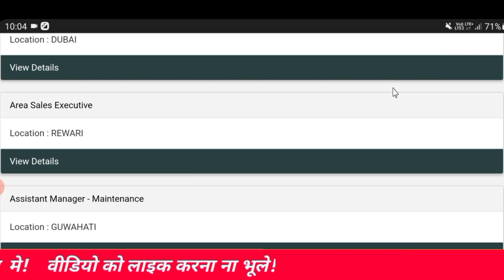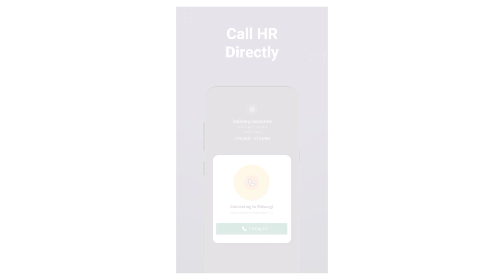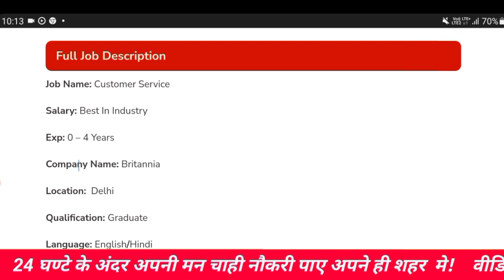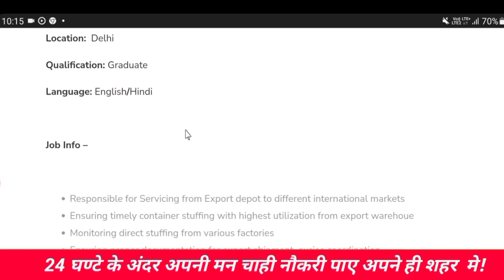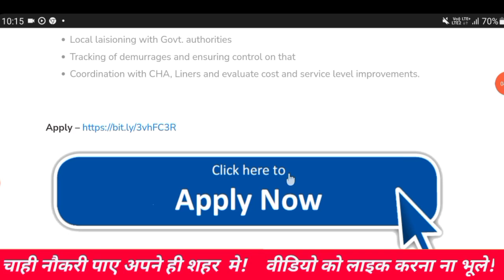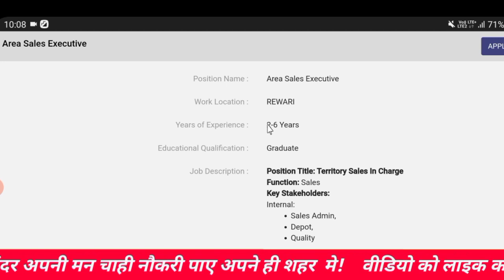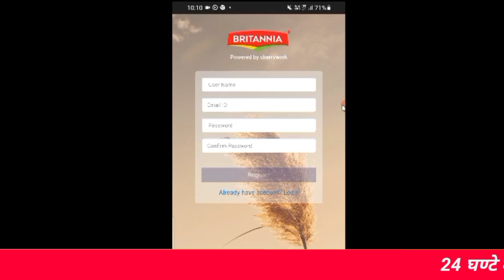Britannia recruitment 2022 | Private company job 2022 | Britannia company jobs | Latest job updates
Follow on